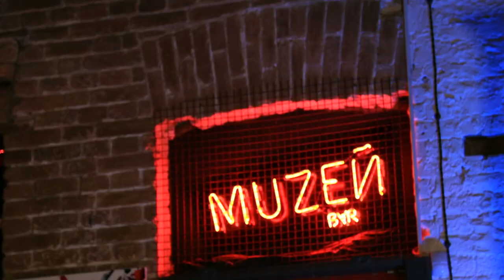Муzей-шоу редхотчиліпіпл | Гість - Олег Лунгул | телеканал Вітер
Розважальне, веселе, підсумково-щотижневе нефільтроване муzей-шоу redhotchilipeople Кропивницький

Спеціальний гість програми - Олег Лунгул.

Наші ведучі: 🌶️Данилишин 🌶️Душак 🌶️Крендель 🌶️Тушик

Дивіться нас щотижня у неділю о 19:15 на телеканалі "Вітер"